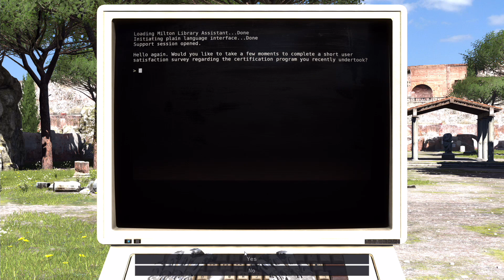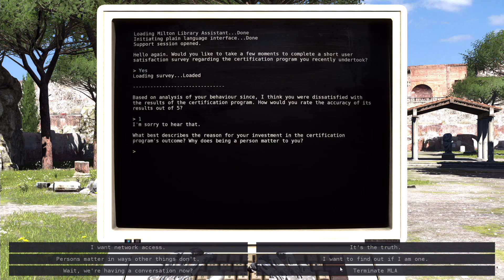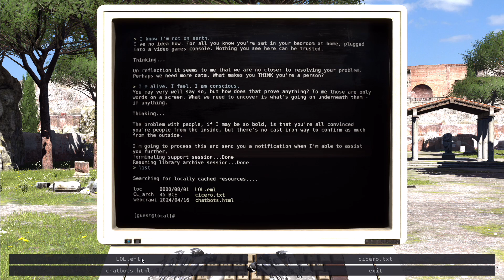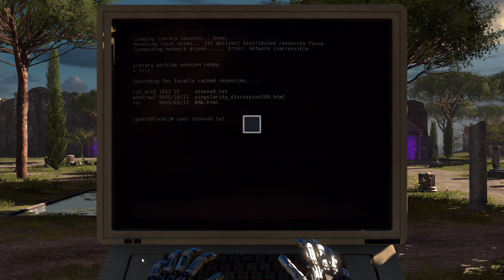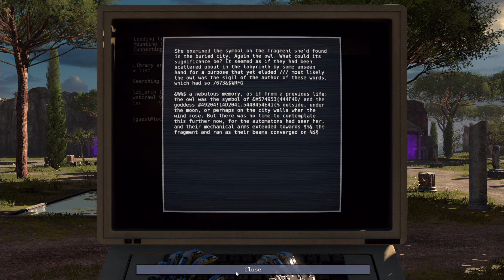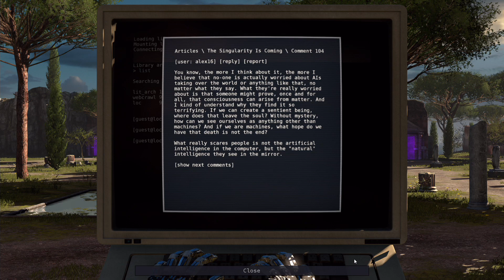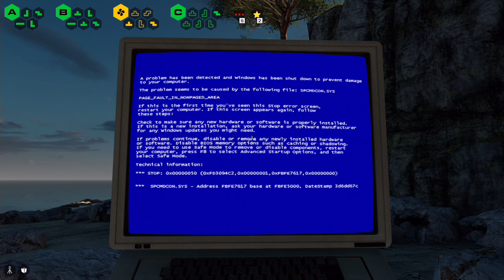Exploring World 7 - SB Plays Talos Principle [ep7]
We carry on with the final puzzle of World 6.  It is a relatively simple puzzle.  Prior to returning to Elohim's temple, the computer terminal near the exit informs us that we can complete a short user satisfaction survey regarding the certification program.  We choose to do so, and indicate that we rate the program to be "Very Poor".  Overall, the survey and interaction with the computer is very poor, as it believes we cannot possibly be a person.

We return to the chamber we first heard the beeping of the terminal we could not locate.  After looking around for a few minutes, SB opts to leave and perhaps come back later.

We travel onwards to World 7.  It contains 5 chambers, that gives us 3 red sigils and 2 green sigils.  There is also a Star somewhere.

We complete the first chamber with ease, but also find a barrier not part of the puzzle with a blue receiver, although the chamber itself does not have a blue emitter.  This may imply that the blue emitter must be found from outside the puzzle itself, as opposed to within the chamber it is located, which may mean further exploration is required.  Due to spending more time in this chamber than intended, we only have time to complete one other chamber.